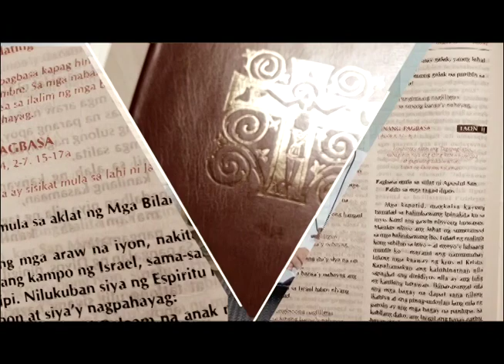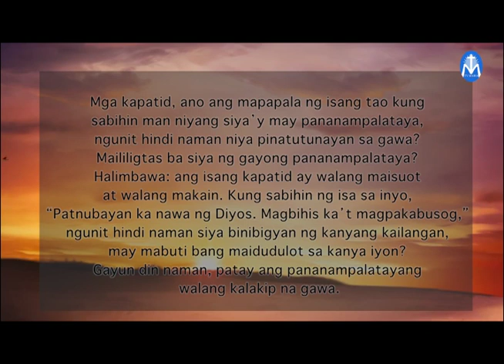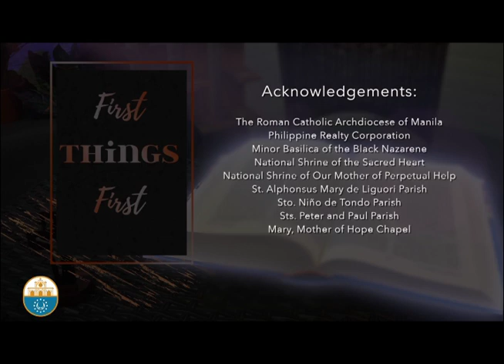FIRST THINGS FIRST | SEPTEMBER 12, 2021